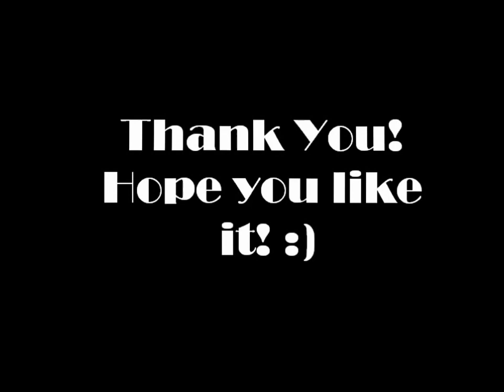God's Grace - Sonia Grace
So wrote another original song yet again, Just so amazed with God's mercy and grace. sorry for the ammature-ness.  lol

I was so ignorant I, I took you for granted,
Like the air that fills my lungs, but you watched over me.

Having IV coursing through my veins, made me realise,
I'm lucky to be alive, but this is no luck,
Cause you are the reason im alive.

oh Jesus, oh Lord,
All i can say is that, im so grateful for this life,

You kept my heart beating, you kept my heart beating, Lord.

All i can say is that, im so humbled by your grace,